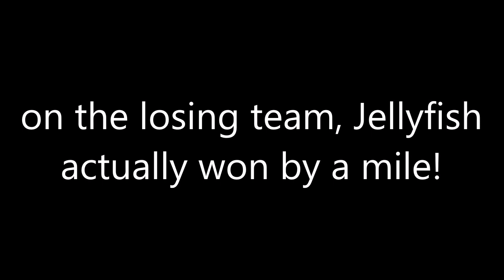Alien V Kitten V Jellyfish Who won? | Battle of the Masked Singers Ep.6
WHO WON? Alien? Kitten? Jellyfish? or was it a tie? Watch to find out!